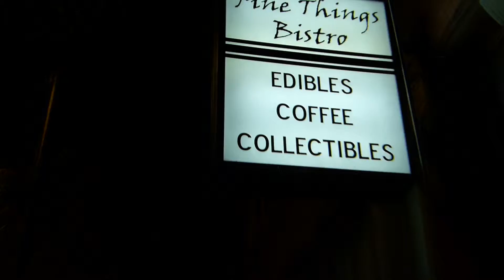Fine Things Bistro- Art Walk 9- Ken Cunninghan wsg Stephen Wooley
Fine Things Bistro during the last Toledo Art Walk of 2012. Art descriptions by Ken Cunningham. xxxxxxxdMusic by Stephen Wooley. Video by Chuck/CamericaTV.